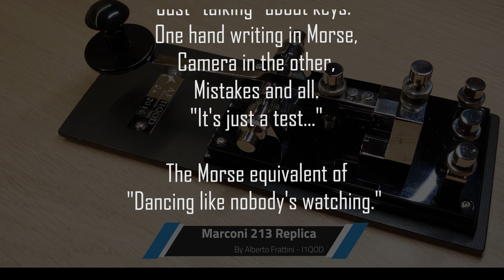MORSE CODE - The Straight Key Chronicles - Ch 1 - Talking to Myself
This video was shot not as a Morse code demo, but as a test of making a video of myself sending - I'd never done a video before. So the cameraman in my brain said; "Just send anything!" So I started "writing" (sending), making it up as I went, while at the same time fiddling with the new GoPro camera, and watching myself on its tiny screen, trying to frame.

No problem; no one would ever see it. It was "just a test."

I looked a the results a few months later - and realized its candid nature makes it a perfect demo -  not of my best but instead a worst-case, very distracted, " just fooling around." like dancing while nobody's watching. The mistakes, and there are many, thus did not deter me, so undaunted, rather than restarting or rewording, I plowed on with no thought that another human would ever hear it.

It was a camera test. Not a Morse test. :-)

The text of the Morse code is transcribed, verbatim, and crawls across the bottom of the screen - I replicate the mistakes and missends. The text was input with the video maker and I've no idea how to match the speeds on a character-by-character basis - but video and text start and stop at the same time.

The text titles that appear on-screen, approximate what I would say in a voice-over...but I saw no point in "talking" over the code.

The music at start and finish was extracted from Vladimir Ussachevsky's Wireless Fantasy recorded in 1960. It includes snippets of Morse sent on a  raspy "spark transmitter" operated by Ed Raser, ex. 3ZI, W2ZI (SK). Ed administered my first amateur radio exam in the study of his antique radio museum that same summer when I was just 11 years old. After passing the exam, he had me send a brief call on that same spark transmitter. Laughing, he said I was now a real "ham," a member of the fraternity because I'd just wiped out every TV within a half-mile.